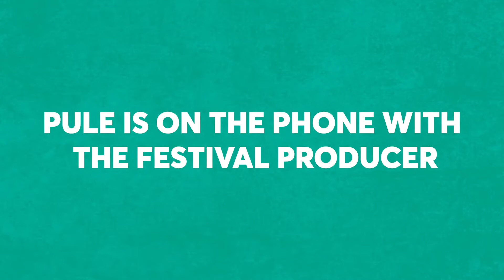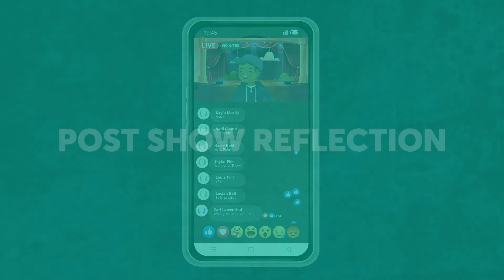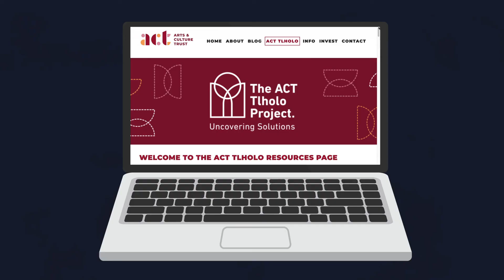The ACT Tlholo Episode 6 Pule Reflects (English Version)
The copyright of these videos belong to the Arts & Culture Trust and is free to use by artists and organisations to develop and support their career development. The content of this video series was derived from the ACT Tlholo Web Series that took place in 2020.